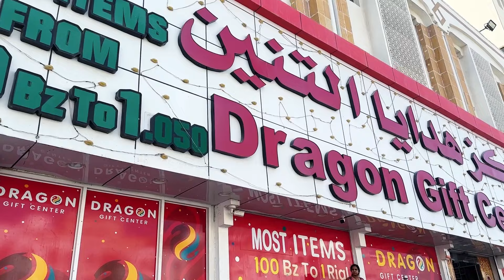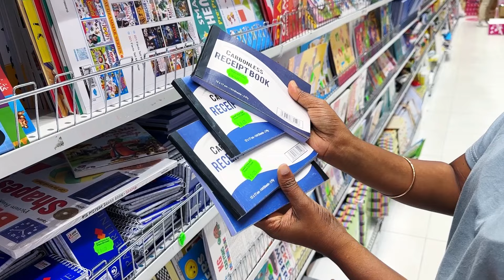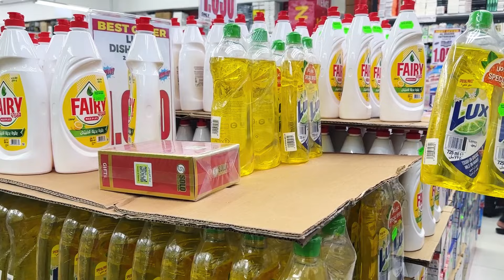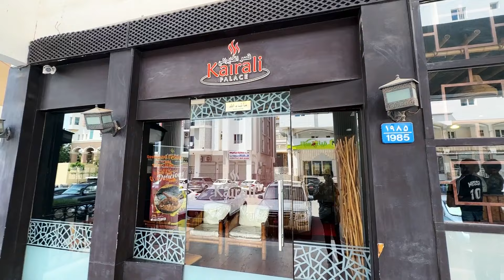One rial shops in Oman||මොනවද මේ රියලේ කඩ|| Budget shopping||අඩුවට බඩු ගන්න නියම තැනක්||සිංහල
So purpose of this channel to share with you my own experience in Oman as well as my mother country Sri Lanka.😍​⁠

​⁠ 02. Shopping before going to Sri lanka||ලංකාවට ගේන්න ගත්ත චොකලට්||Last Few days in Oman||Life in Oman